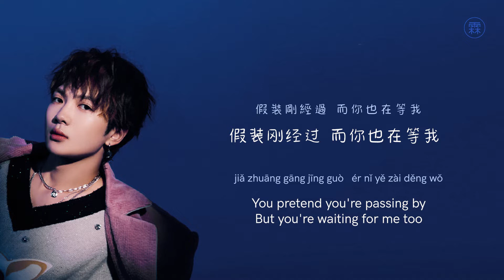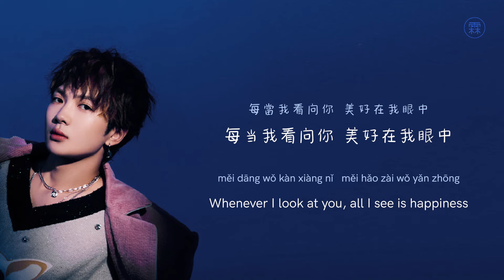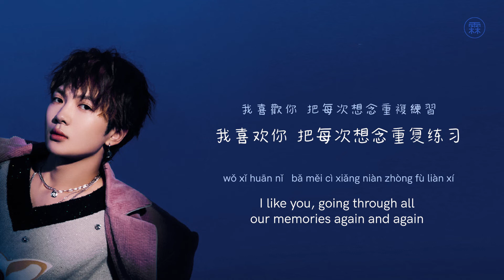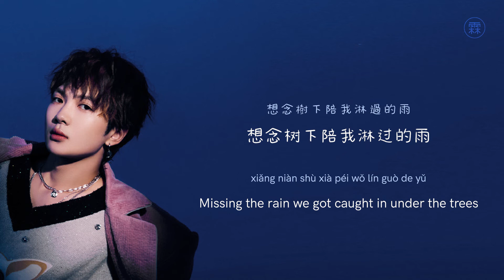[ENG / 中] 《繁星坠入我眼里》Stars Fall Into My Eyes | 何屹繁 He Yifan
find me at yugengyins (twitter)
if there are any mistakes, please let me know! ♡